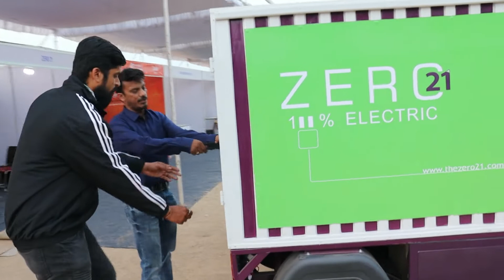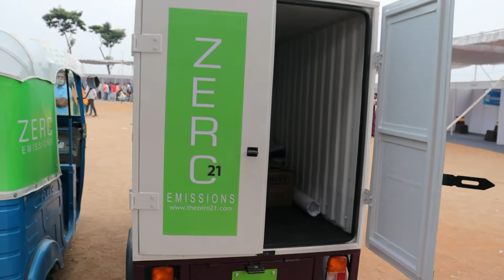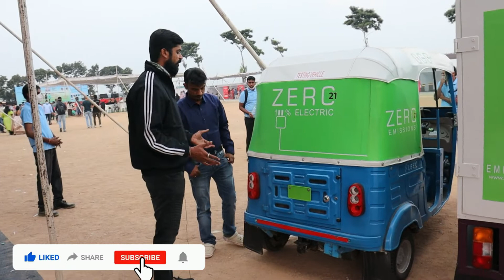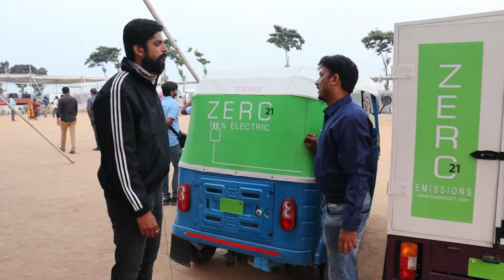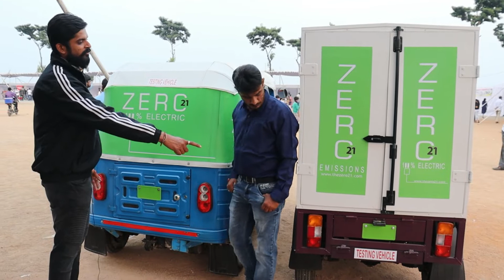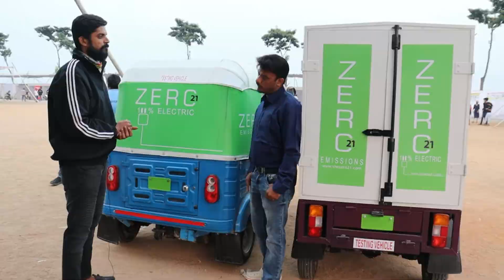Electric Auto - Loader and Passenger, Old Auto Convert To New Electric Auto Only in ₹75000 Review.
Company Name : Zero 21

Plant Address :
Plot No : 19, TIF GIFT MSME Park,
Dandu Malkapur (V),
Choutuppal (M),
Yadari Bhuvanagari (D),
Hyderabad - 508252.

This Video is Non Promotional This video is only For Educations information.

This channel is Not Responsible For any Profit & loss any kind of Business

Pls you must Research Yourself Before You Buy Any Type Of Products.

Pls. Don't forget to push the Bell 🔔 icon to never miss an update.
Regards,
AB4U (Abhinav Yadav).

Instagram id Of Abhinav Yadav. We will be Connected

Facebook page of Abhinav Yadav

Related Hashtags.